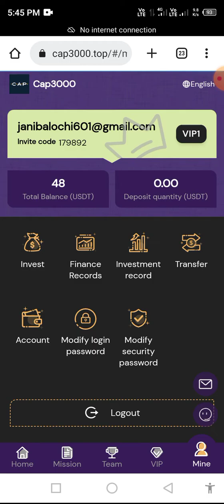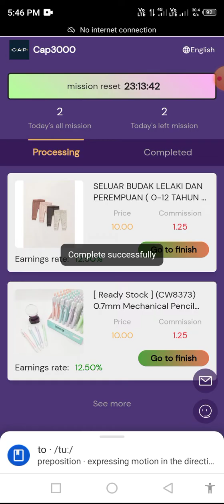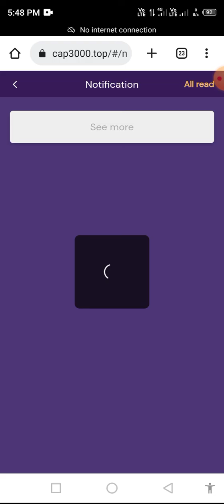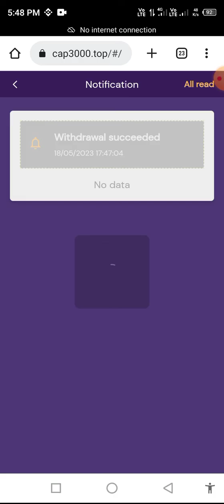Best Usdt Investment site | Usdt Mining Site Today | Usdt Earn | Usdt Earning Site 2023 | Earn Money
We sincerely invite you to join Cap3000 mall and participate in it! This mall will invite investment from all over the world at 14:00 on May 18, 2023, French time.
1: The recharge investment can only use USDT currency, and choose the TRC20 network.
2: New tasks are refreshed at 14:00 French time every day, and rewards can be obtained for completing merchant orders every day.
3: Reminder: Each VIP level is valid for 200 days.
4: The withdrawal fee on the platform is 0, the minimum withdrawal is 1 USDT, the withdrawal is within seconds, and you can withdraw at any time within 24 hours!
referral commission
When someone registers to recharge with your invitation code, the ratio you can get is as follows:
First-level member "VIP1.VIP2" agency rebate 10%, VIP1, VIP2 accumulatively recharge 1,000 USDT, get 100 USDT
First-level members "VIP3, VIP4, VIP5" agency rebate 11%, VIP3, VIP4, VIP5 accumulatively recharge 2,000 USDT, get 220 USDT
First-level members "VIP6, VIP7, VIP8" agent rebate 12%, VIP6, VIP7, VIP8 accumulatively recharge 10,000 USDT, get 1200 USDT
First-level members "VIP9, VIP10" agent rebate 20%, accumulative recharge 50,000 USDT, get 10,000 USDT
2% for second-level members, if the other party recharges 10,000 USDT, you will get 200 USDT
1% for third-level members, if the other party recharges 10,000 USDT, you will get 100 USDT